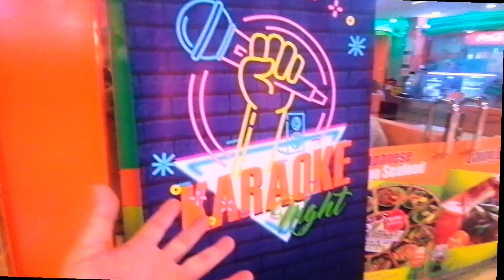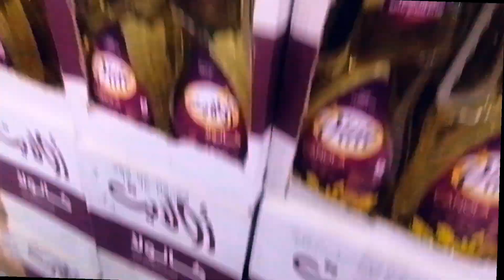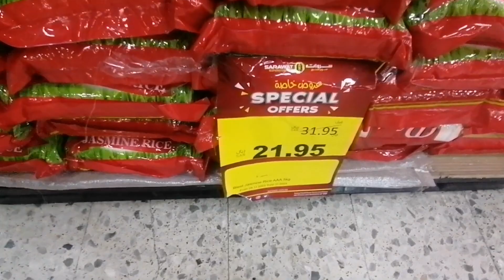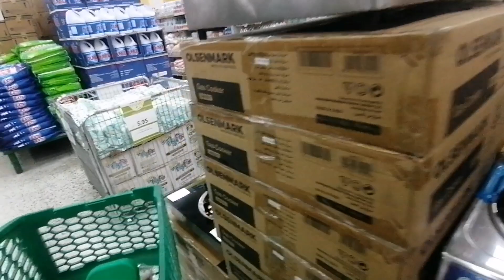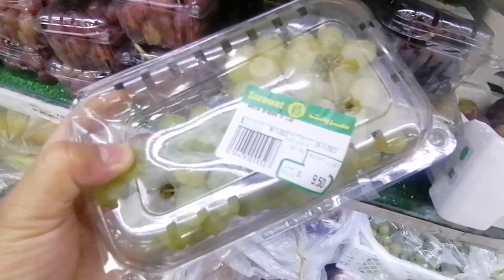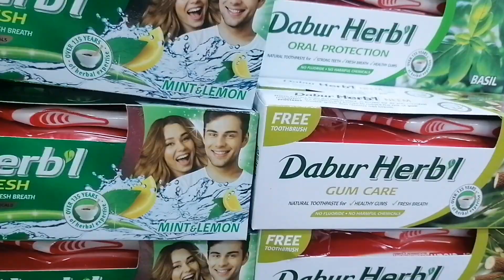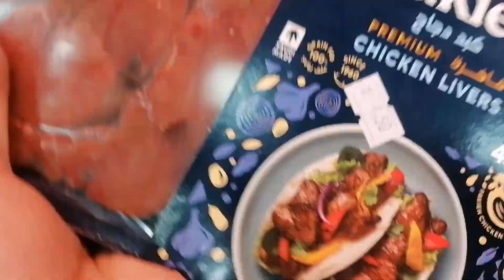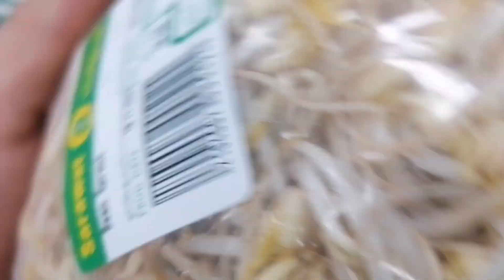SARAWAT SUPERSTORE ITO ANG BILIHAN NG ATING MGA KABABAYAN DITO SA JEDDAH SAUDI ARABIA